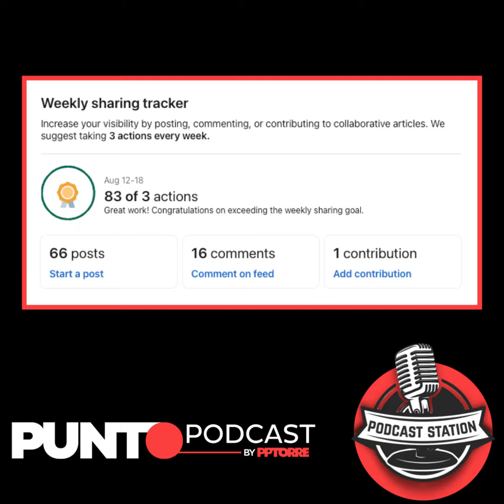061 Contribuye y crece en Linkedin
Aprovecha tu perfil para servir a los demás